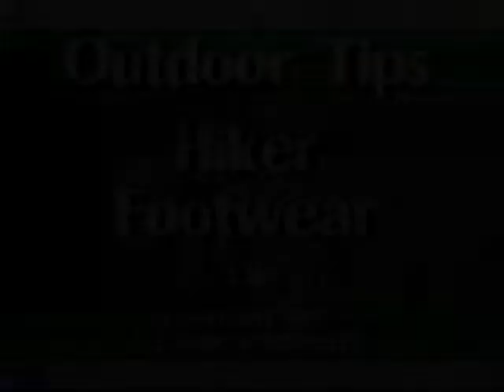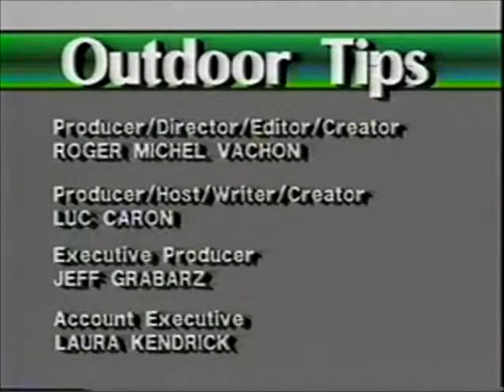Outdoor Tips #11: Hiker Footwear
In the late 1980s, Troop 160 created a series of short spots aired on local television channels, called "Outdoor Tips." It has been many years since the tips last saw the light of day... and now, thanks to modern technology, they can be seen right here on Youtube!